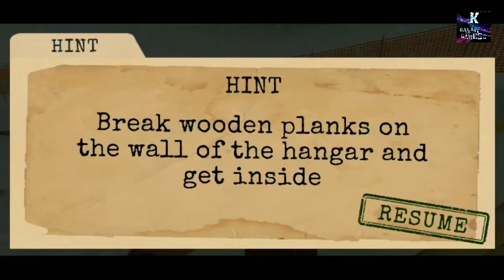Top 5 High Graphic offline games in Android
ham Hain
YouTube channel gaming community, Ke tha Gamer brothers " Ketan" & Dhiraj".
Hmare YouTube channel par aapko,
 Yaha Har tarikeka gaming content milega from all Games platforms,  Chahe Android, ho ya PS3, PS4, and PC games, Nintendo switch, And all gaming new news  aap ko milegi,.